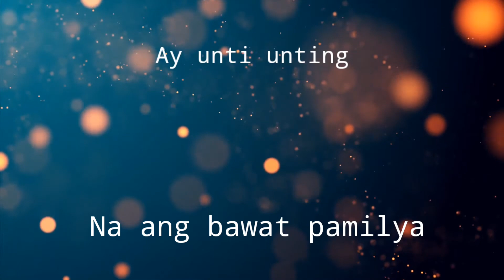TAGALOG SPOKEN POETRY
Sharing with you all my thoughts and sentiments on the biggest problem we are facing today thru a spoken poetry.